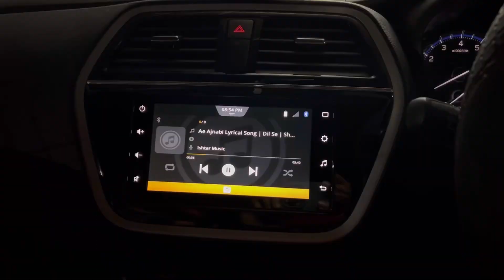Car Demping experience